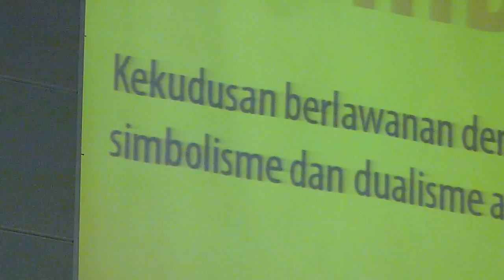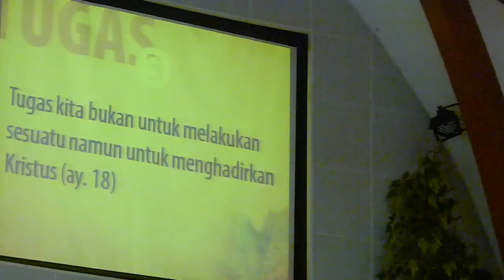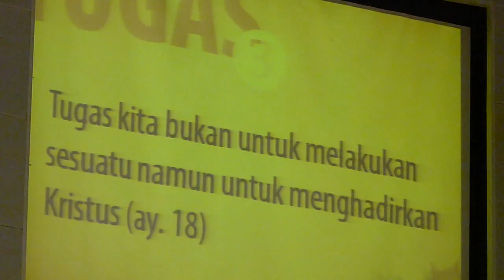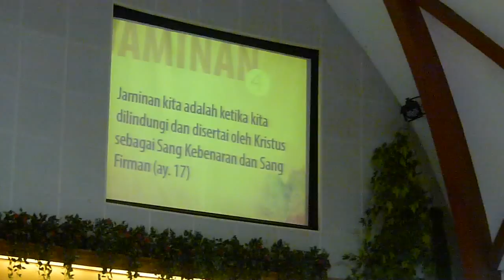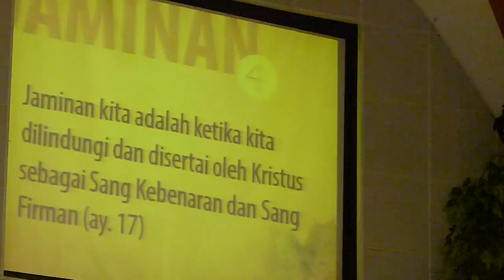Khotbah Pdt. Joas Adiprasetyo (GKI Pondok Indah) - Part Three.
GKI Surya Utama - Kebaktian 17 Mei 2015.